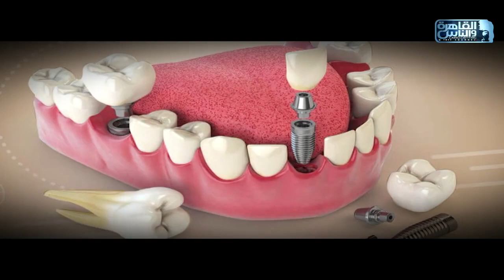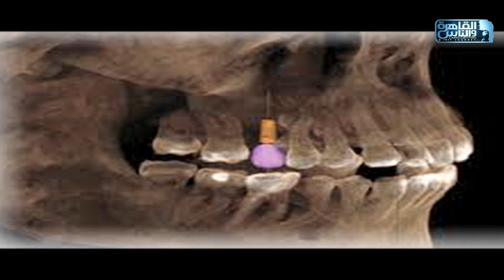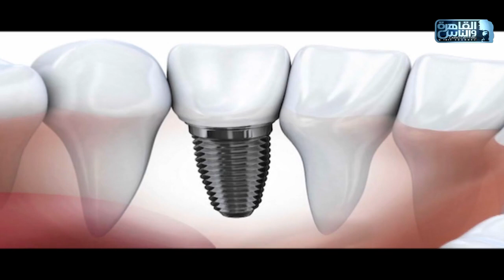الناس الحلوة | فنيات تركيبات الأسنان وانواعها مع دكتور محمد سامح الحديدى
الناس الحلوة 1 مارس 2022